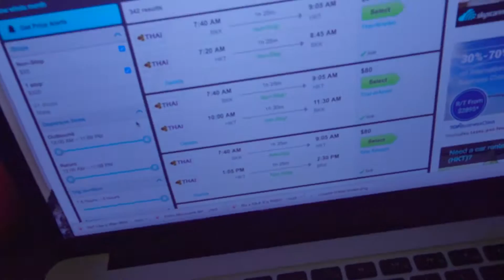Thailand Daily Vlog 3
Daily vlogging for a few days while in Thailand, here's vlog 3.  Travelling from Bangkok to Phuket